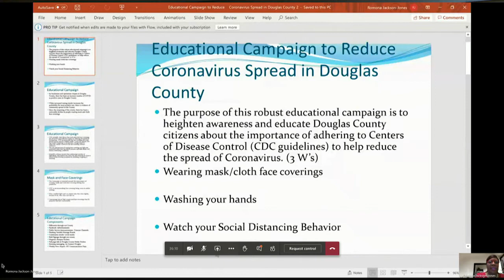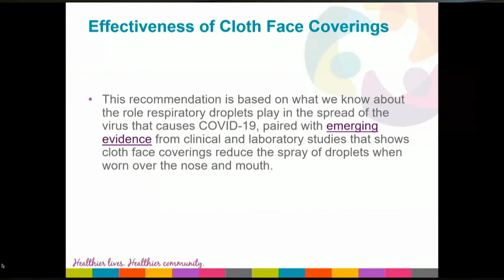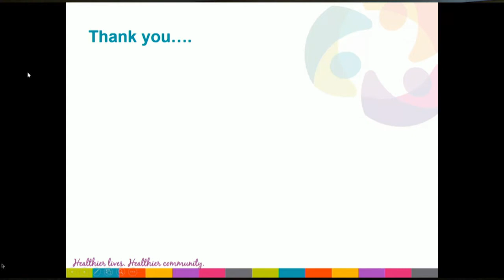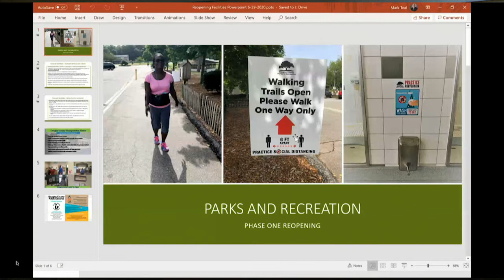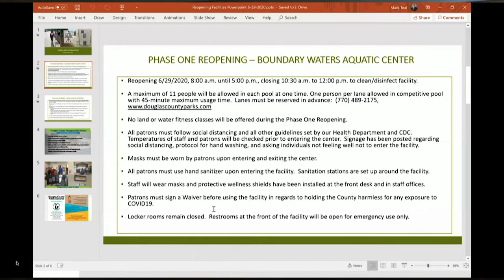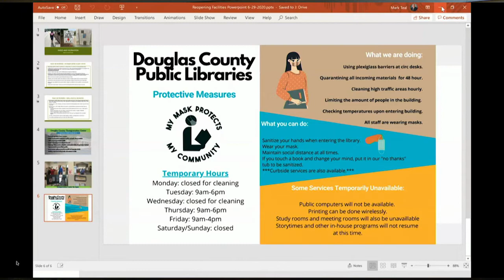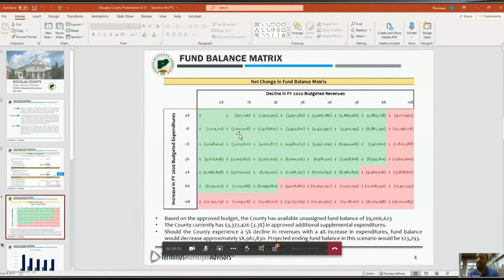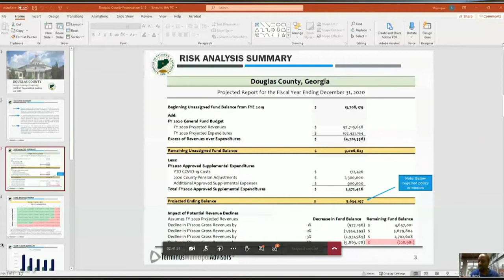Work Session - July 6, 2020